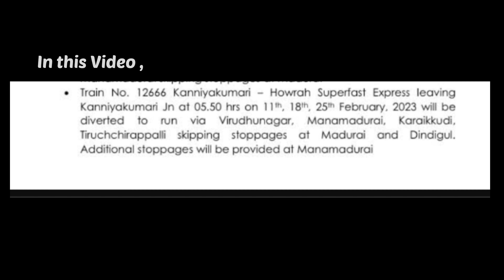Kanniyakumari-Howrah SF Express Train(KYN WAP7) @Sivagangai-Diverted Trains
Changes in the pattern of services to facilitate engineering works in connection with doubling work in Madurai - Tiruparankundram - Tirumangalam section
DIVERSION TRAIN SERIES EP-1

Due to this Work,

Train no : 12666 / Kanniyakumari - Howrah Weekly Superfast Express with CR's KYN 37333 WAP-7
Skipping Sivagangai on Diverted Route

The Train is Diverted Route via Virudhunagar, Manamadurai , Karaikudi and Tiruchchirapalli
as per Southern Railways Press Release

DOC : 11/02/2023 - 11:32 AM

0:00 - Description
0:23 - Video

Batch - FEB 2023